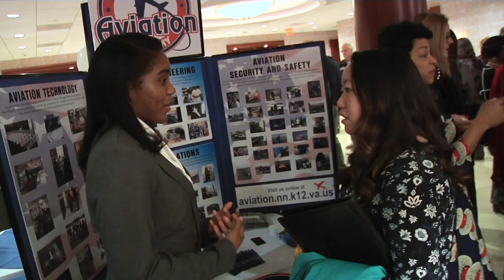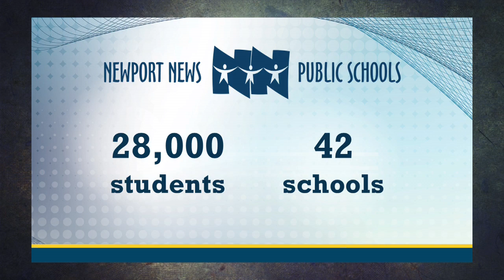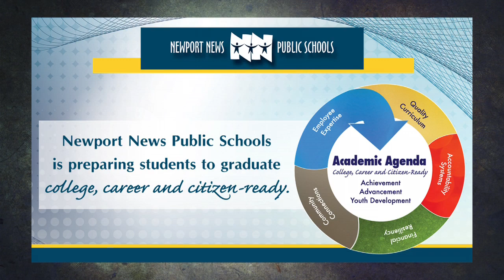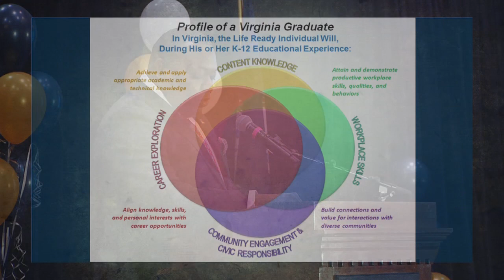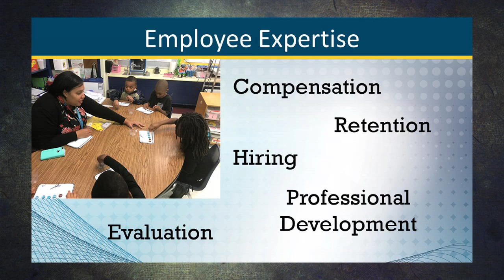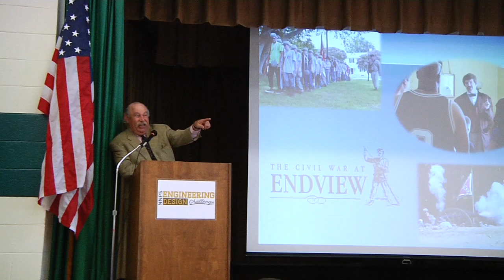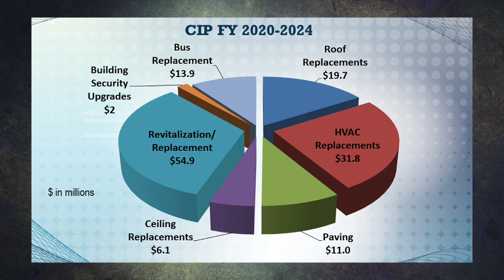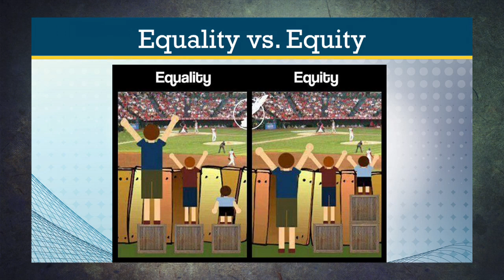NNPS State of the Schools Address 2018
NNPS State of the Schools Address by Superintendent Dr. George Parker.  2018